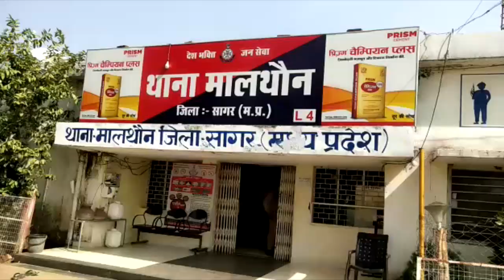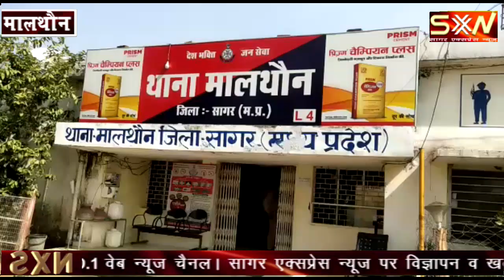सागर में करंट लगे से माँ-बेटे की मौत --बेटे को बचाने माँ दौड़ी -ममता जिंदगी हार गई